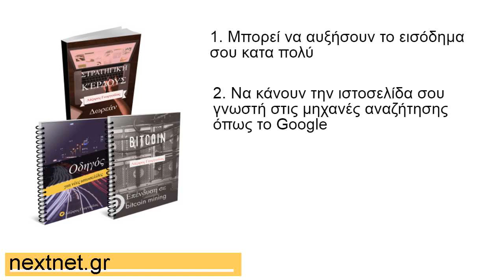Κατέβασε 3 e-books εντελώς δωρεάν - nextnet.gr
Πρόκειται για ένα πειραματικό βίντεο για την προώθηση των τριών ηλεκτρονικών μου βιβλίων (PDF e-books) που περιέχουν πληροφορίες που μπορεί να εμπλουτίσουν τις υπάρχουσες γνώσεις σου και να αλλάξουν τη ζωή σου! Προσφέρονται 100% δωρεάν.-